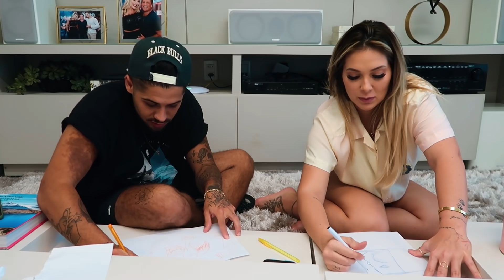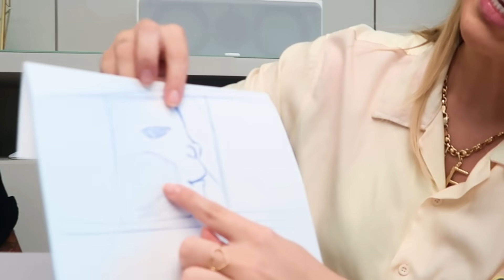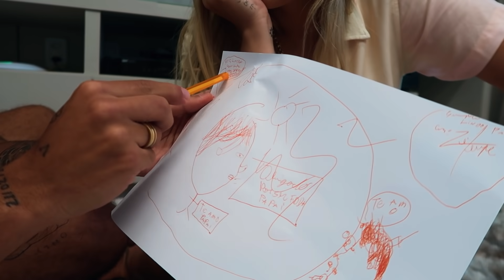QUEM DESENHA A MARIA ALICE MELHOR?! DESAFIO DOS PAPAIS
QUER SABER QUEM DESENHA A MARIA ALICE MELHOR: VIRGÍNIA OU ZÉ FELIPE??! Oiii amigos, tudo bom? Mais um vídeo de desafio para vocês. E hoje eu e o Maria Fifi (Zé Felipe) fizemos o desafio dos papais para ver quem desenha melhor a Maria Alice. E aí, tão curiosos para saber como foi o desafio dos papais e quem desenha a Maria Alice melhor, eu ou o Zé Gueroba? Assistam o vídeo até o fim para descobrir. Um beiju e até o próximo vídeo. Tchaauu!